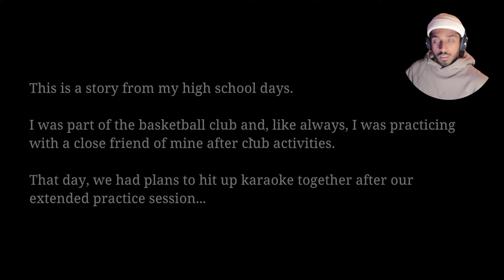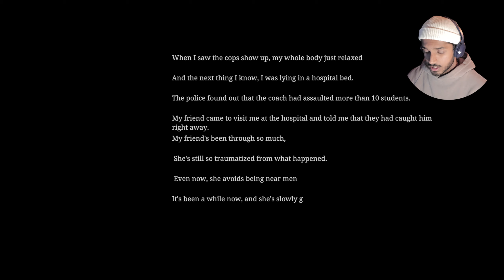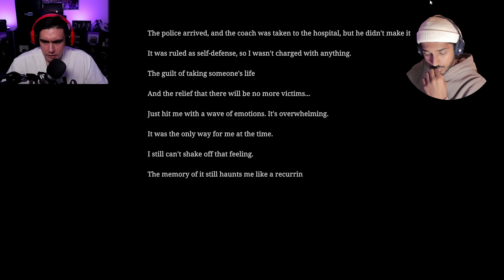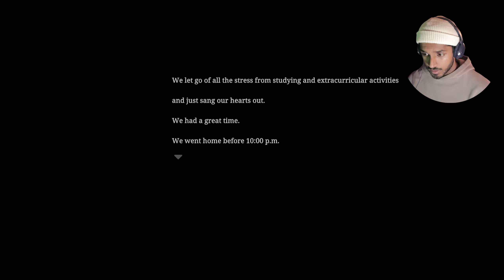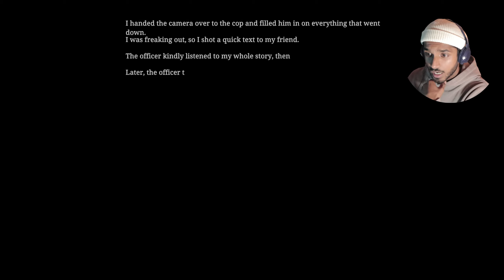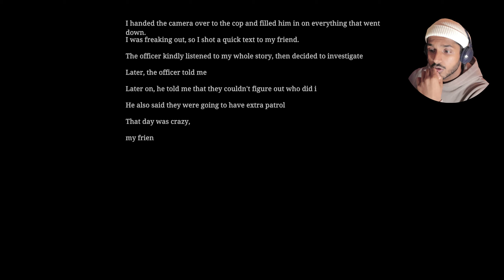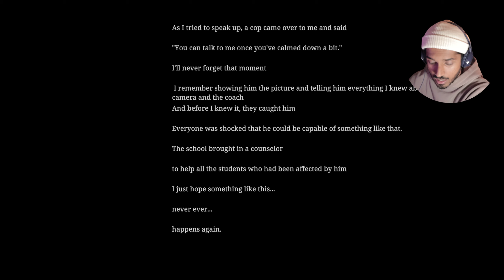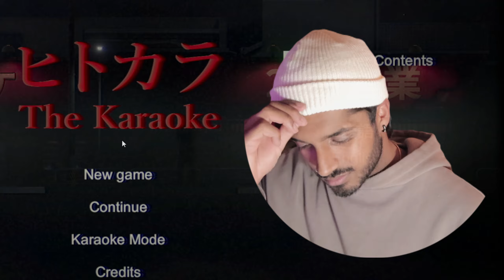MY COACH IS A BLOODY CREEP!! | The Karaoke ヒトカラ [Chilla's Art]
Welcome Back Y'ALL!!! And we are ONCE AGAIN diving into a Chilla's Art game, The Karaoke. In this game, my creepy basketball coach is after me and my friend!! BUT WE GOT HIM!! But thank you for all the support the past couple of days!! I see y'all FRFR!

- CapCut

Thanks again y'all for tuning into my video and I hope y'all loved it, and until next time... PEAACCEE!